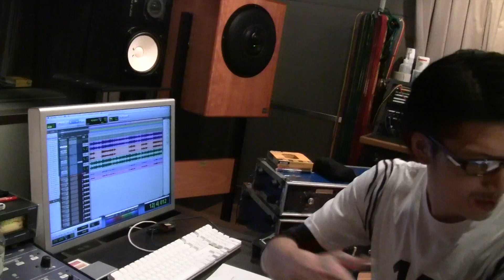Alodia - Tokyo Life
I live both in Manila and Tokyo (Shibuya) now. I go back and forth every month for work - music recordings, art collaborations, fashion shows, event guestings, TV & magazine shoots, other project meetings and event planning. I'm under Twin Planet management who manages other Japanese artists such as Suzuki Nana. Though traveling a lot is a bit tiring, I always enjoy every moment! :D Tokyo is such a beautiful place to live in!

Video by Shuichi Fujiyasu